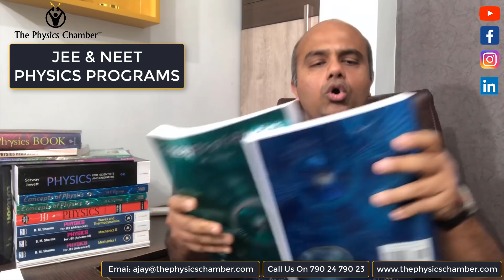JEE & NEET Courses At The Physics Chamber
The Best Courses For NEET / JEE For Std 7th to 12th in Cochin. Get trained under the direct tutelage of Ajay Antony, Founder & Teacher
Attend A Free Class & Decide For Yourself